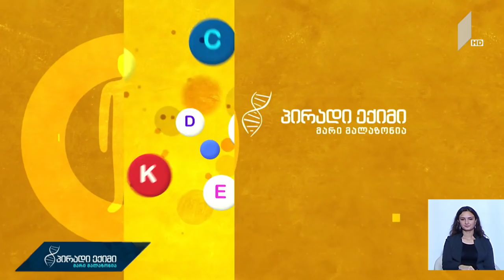პირადიექიმი რა სჭირდებათ და რა აკლიათ ბავშვებს